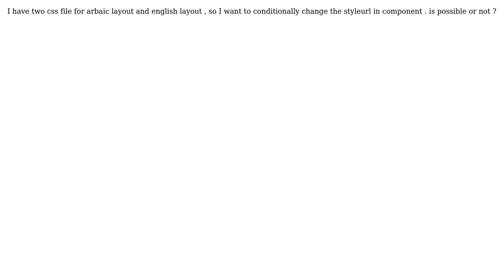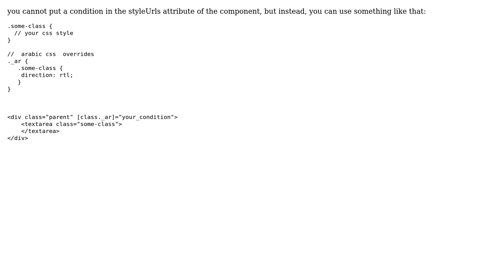How to conditionally change style url in angular component s is it possible?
How to conditionally change style url in angular component ? is it possible?

With thanks & praise to God, and with thanks to the many people who have made this project possible! | Content (except music & images) licensed under CC BY-SA | Music | Images & others | With thanks to user Benzara Tahar user Arshad N and the Stack Exchange Network Trademarks are property of their respective owners. You are responsible for your own actions.